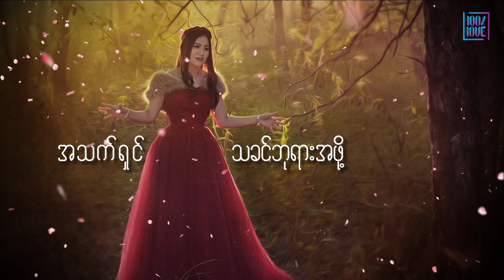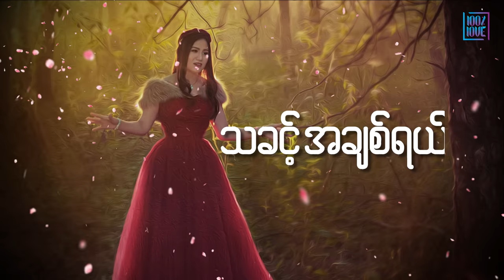"အနန္တချစ်သူ” (Infinite Love) by Susanna Min | 100% Love | Full HD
Title - အနႏၲခ်စ္သူ (Infinite Love)
Album - 100%Love
Lyrics & Melody - Saya Ko Htwe
Arrangement - Saw David Paul
Harmony - Everglade
Mixing - Saw Henry Chit
Mastering - Nathan Park
Studio - Music House & Studio D
Lyrics Video - Saw Sa Chut